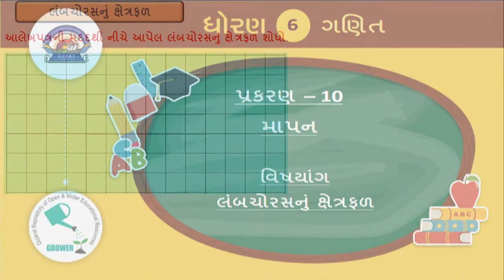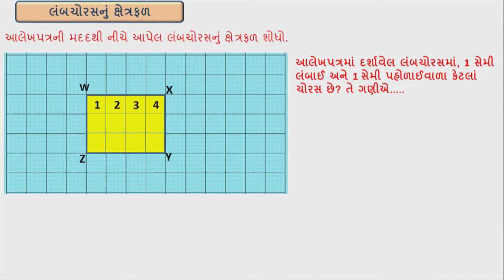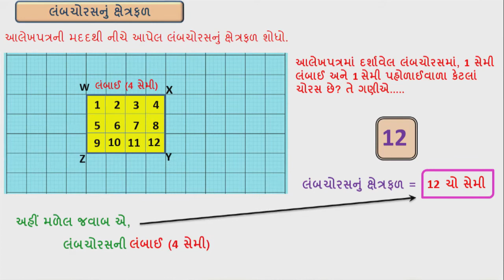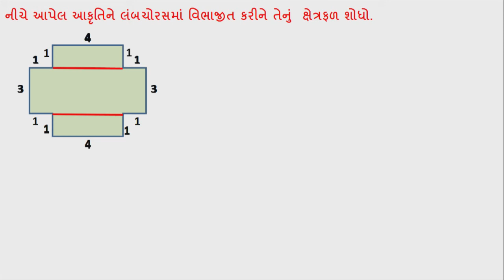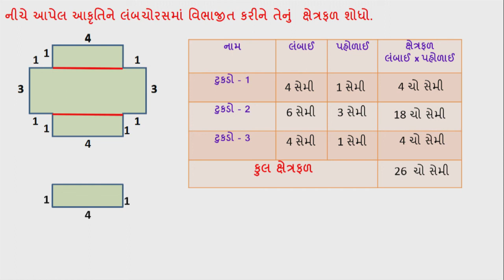Std 6 maths "ગણિત" chapter - 10 "માપન" (Part 5) Maapan gujarati medium ganit